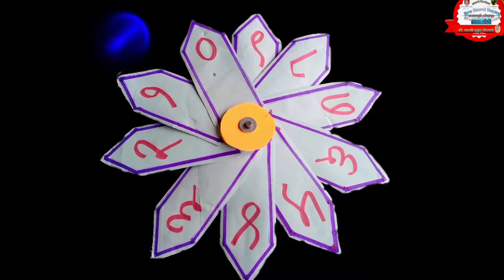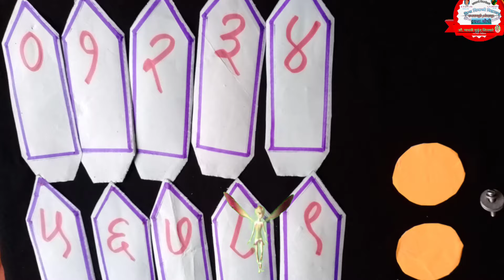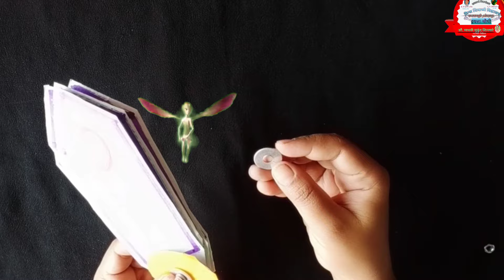इयत्ता- चौथी. विषय- गणित .संख्यांचा पंखा (नाविन्यपूर्ण उपक्रम संख्या वाचन) शैक्षणिक साहित्य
🏫शैक्षणिक व्हिडिओ🏫
        सौ माधवी मुकुंद शिनगारे(सहा.शिक्षिका)                     ताराराणी विद्यापीठाचे,प्रिन्स शिवाजी विद्यालय
                  राजारामपुरी ,कोल्हापूर.
                  प्रेरणा
     डॉ . श्री.के. आर .पाटील सर
                      ( कार्यकारी अध्यक्ष)
           ( ताराराणी विद्यापीठ ,कोल्हापूर.)
  मार्गदर्शिका-      सौ .विद्या प्रवीण यादव (मुख्याध्यापिका)
                  इयत्ता चौथी मराठी
           कला ,कार्यानुभव
               🏵कौशल्याधिष्ठित उपक्रम 🏵